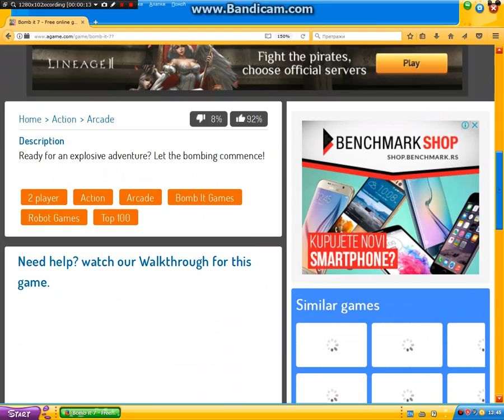DALI JE OVO MOGUĆE !? BOMB IT 7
LAJK I SUB POZZZZZZZ